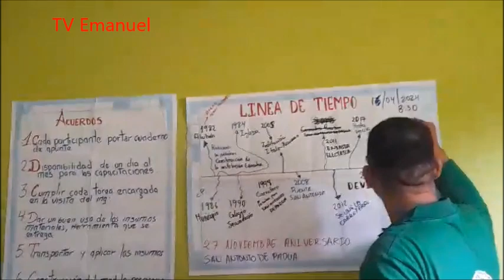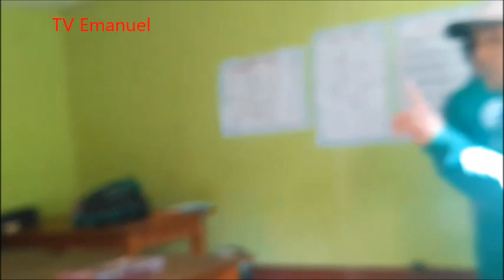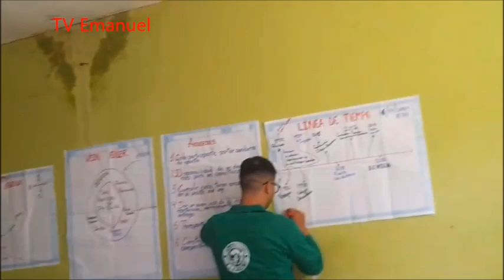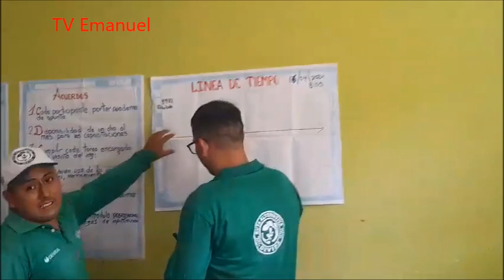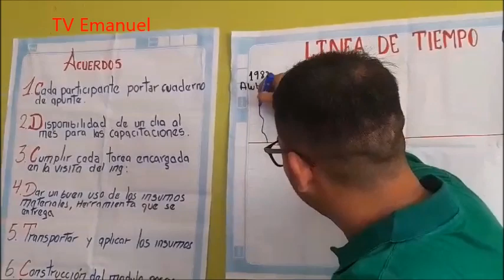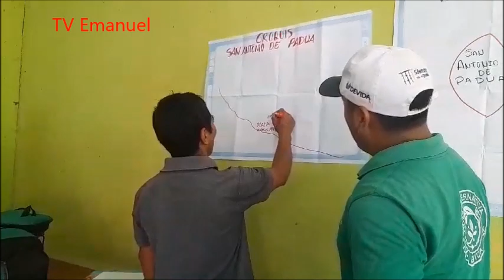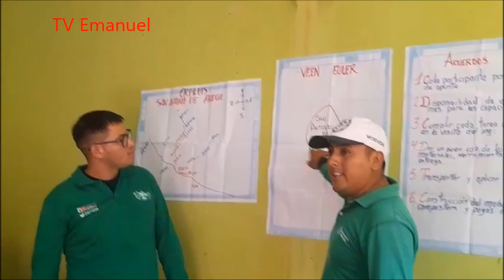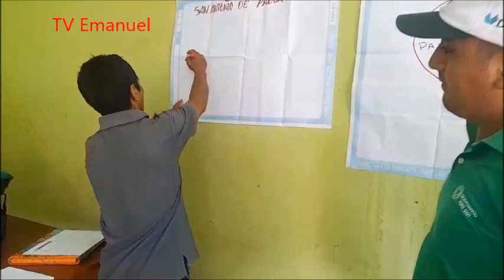Reunión informativa por parte del equipo técnico de Devida del proyecto café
Reunión informativa por parte del equipo técnico de Devida del proyecto café que ya se inició en el distrito de Cholon, en el CP. De San Antonio de Padua